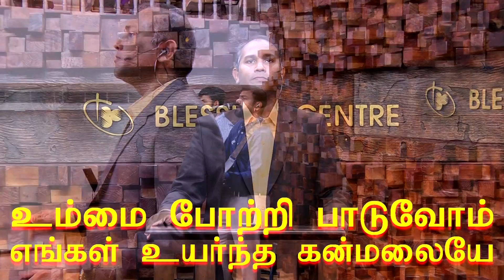Ummai potri paduven | BCAG WORSHIP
Song Title : Ummai potri paduven
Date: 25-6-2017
Language : Tamil
Place : Blessing Centre AG Church,

Sunday Service Timing :

Morning 6.00 to 8.00 (TAMIL)
Morning 8.30 to 10.00 (ENGLISH)
Morning 10.15 to 12.15 (TAMIL)
Evening 6.30 to 8.00 (TAMIL)
Bible study 6.45 to 8.00 (TAMIL\ENGLISH)